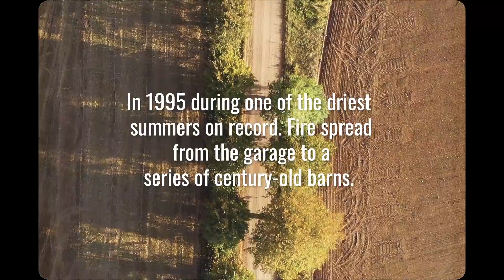George Fox - The Night The Barn Burned Down (Music Video)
Watch the actual barn burning footage!
Fire spread from the garage to a series of century old barns on family farm and inspires this song, 1995.
'The Night The Barn Burned Down' (Greatest Hits Album)